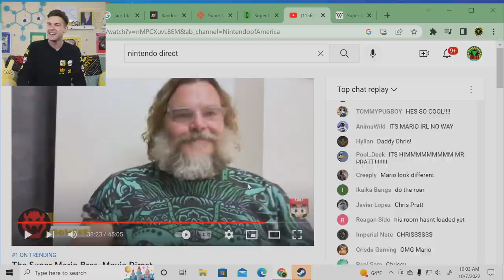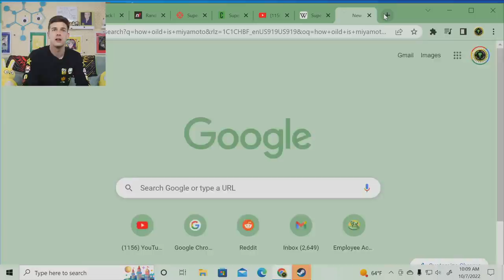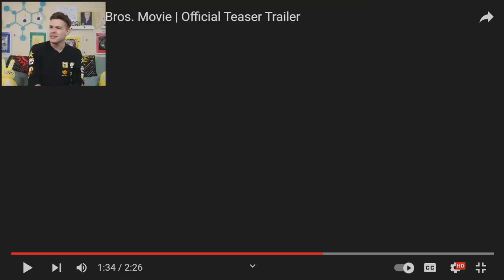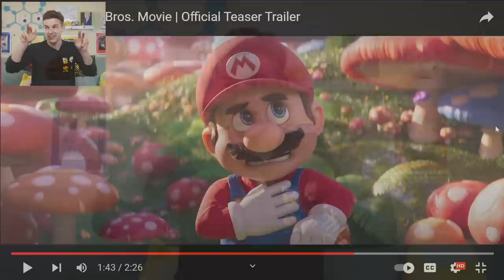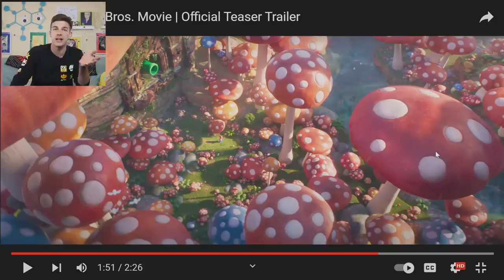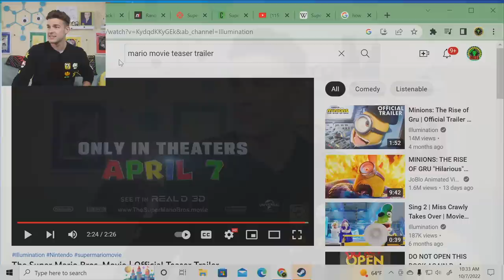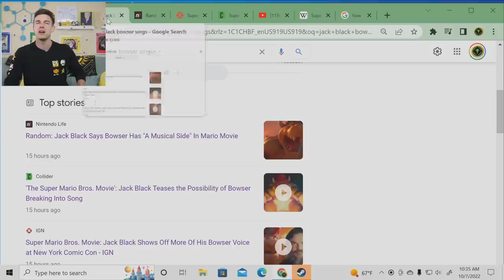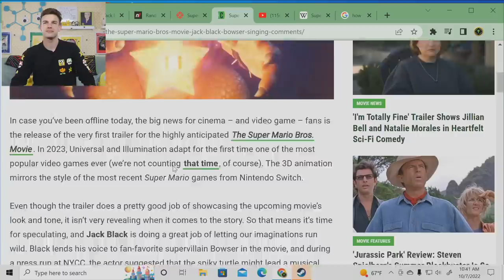Nintendo CONFIRMED My Theory?! | MatPat Reacts to Mario Movie Trailer and Nintendo Direct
Theorists, our first look at the SUPER MARIO BROS MOVIE is finally here! After we spent some time breaking down our thoughts over on @FilmTheory , it's time to see if there's any more evidence to support our theory. It's time to see what we got right, what we got wrong, and what remains to be discovered...

0:00 - The Witty Banter
6:52 -  koopas (derogatory)
44:05 - The Witty Wrap up